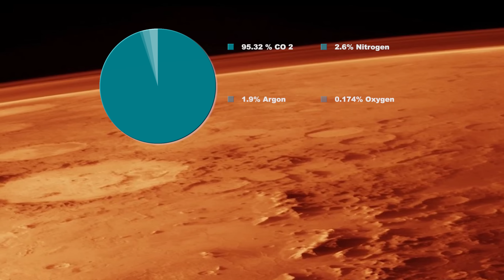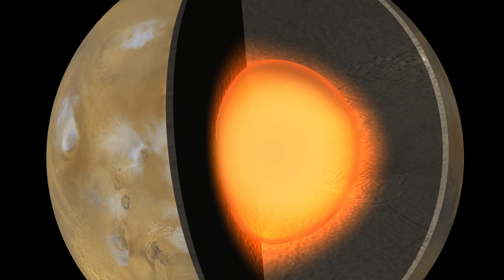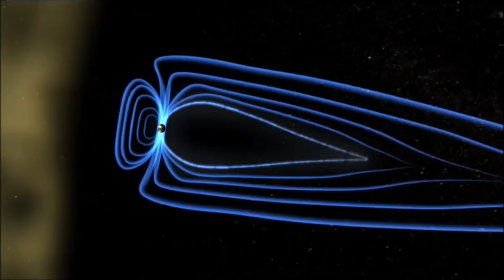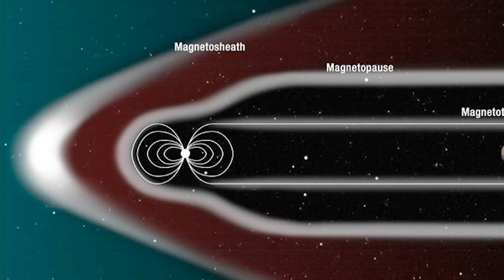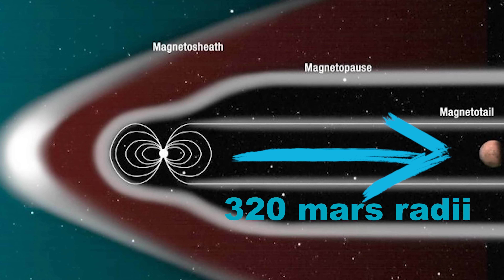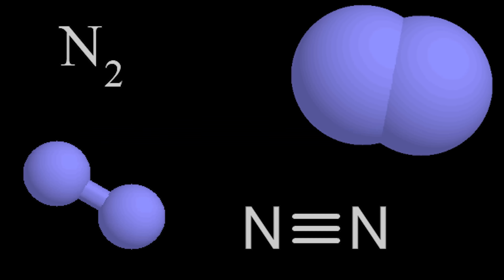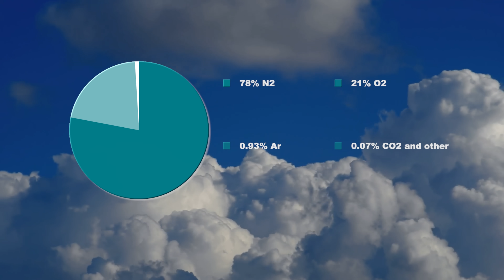Mars Terraforming IMPOSSIBLE AFTER ALL? [Expanded Elon Musk Mars Timeline]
0:00 Intro: Mars terraforming is often thought to be the final step of the famous Elon Musk Mars timeline. But is terraforming Mars possible at all? And if yes, how can we terraform Mars, and how long does it take to terraform Mars?
2:48 Mars terraforming would be the final step of Mars colonization. For that we have to increase the density of Mars atmosphere, for example by releasing carbonates from Mars crust.
5:45 A second step in Mars terraforming is to place a strong magnet at the Mars Sun Lagrange point L1, in order to create a magnetic field on Mars.
8:20 The low Mars gravity could cause health problems for our future Mars settlers living in Elon Musk Mars bases or Mars cities.
9:49 The next step in terraforming Mars is to let bacteria release Oxygen into the Martian atmosphere, while at the same time letting dwarf planets collide with Mars carefully to release Nitrogen into the Mars atmosphere.
12:49 The final step to terraform Mars would be to let bacteria live off the toxic Perchlorates on Mars.